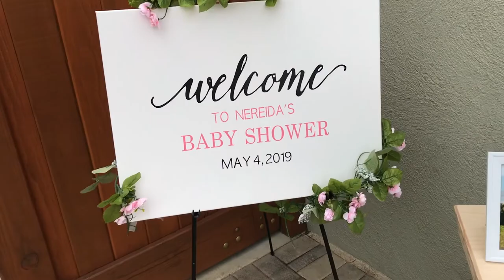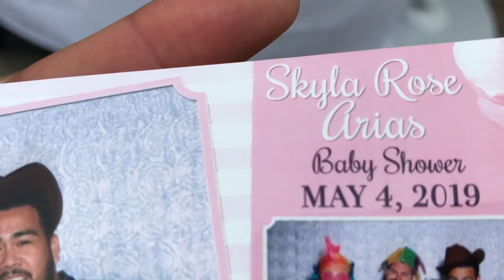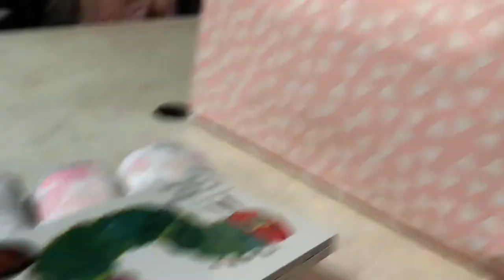We Are PREGNANT!! Girl Baby Shower!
We are PREGNANT! We are excited for our new adventure with our growing family! Hope you guys will enjoy this journey with us!!

Cakes design/pastries by: @cakesby_denise
Joes Instagram: @WILDBOY805
Nereida Instagram: @Nen.cakess
Skyla Instagram: @SkylaRoseArias